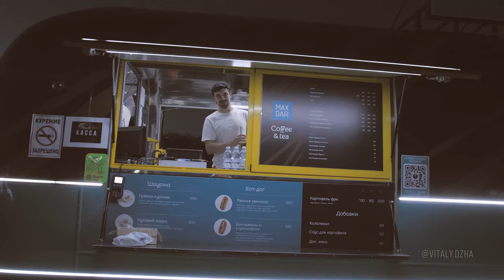Трансформационный Фестиваль Ананда 12-14 августа, Большое Козино, Нижний Новгород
А вы были на фестивале?
Знаете как он прошёл?

Хотим немного освежить память тех кто был и показать тем кто не был это видео от Виталика Джалилова.